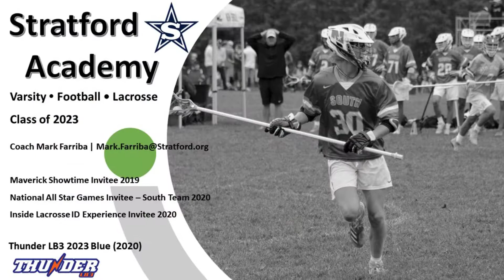Hampton Yarbrough 2020 Summer Lacrosse Highlights 10 18 2020